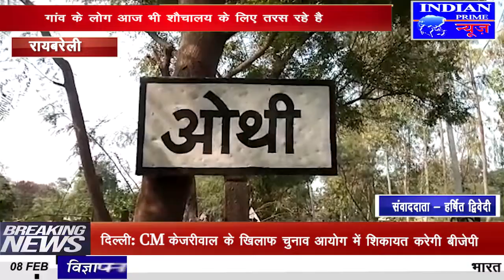IPN NEWS - अधिकारी सरकार की नीतियों का उड़ा रहे मखौल,बताया जागरूकता की कमी